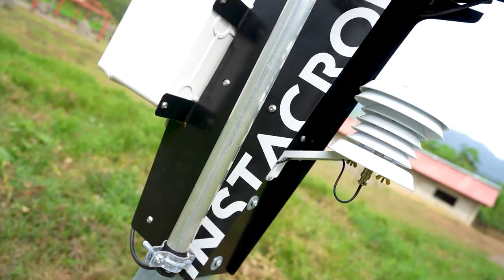Agro40 | Divier Pérez, productor de cacao en la finca Los Campanos en Tierralta, Córdoba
EsConHechos | Conoce la historia de la finca productora de cacao Los Campanos, en Tierralta (Córdoba), que ahora cuenta con tecnologías avanzadas para mejorar sus procesos.